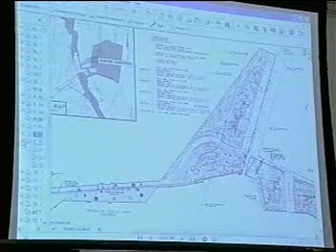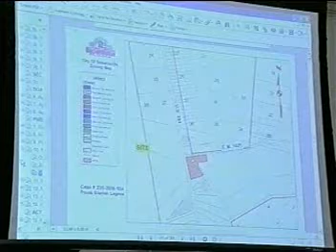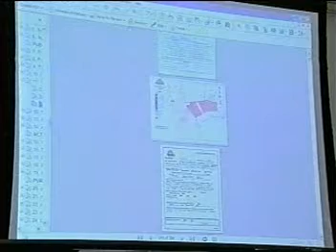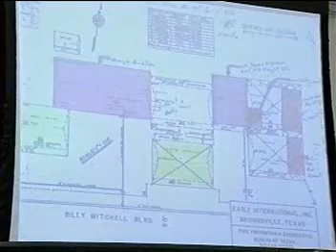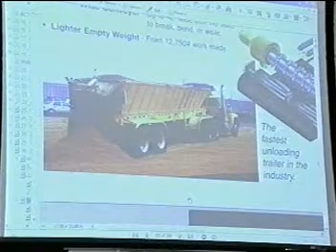2006.06.06 - City Commission Meeting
Brownsville, Texas City Commission Meeting of June 6, 2006.

City of Brownsville